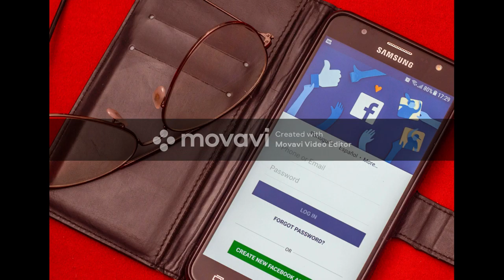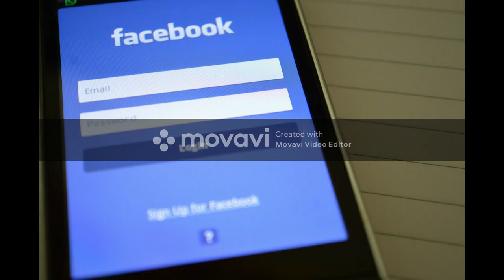Instagram, Facebook and WhatsApp are DOWN - Social media apps crash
Instagram, Facebook and WhatsApp are DOWN: Social media apps crash for frustrated users across the world.
Facebook, Instagram and WhatsApp are all down across the world after a crash that has left social media users frustrated and unable to connect.
The social tools, all owned by Facebook, including the platform's own Messenger service, were first reported as not being available from 5:30 GMT on Friday.
Users visiting Instagram online get a simple error message saying '5xx Server Error', with no other information provided.
Some Facebook users have reported being able to sign in to the app, although 63% of reports on downdetector.com suggest there is a 'total blackout'.
There was a sudden spike of reports on downdetector for the Facebook owned services, with the outage affecting the entire Facebook social product line.
Users have taken to social media to express their frustration at not being able to connect to friends, family or work colleagues.
One user shared a picture of the word 'connecting. ' and said 'wifi on and off, phone on and down, switch to data, instagram still down, what's app still down.'
Another talked about using on form of social media to check on another, tweeting that they came to Twitter 'to see if WhatsApp and Instagram is down.'